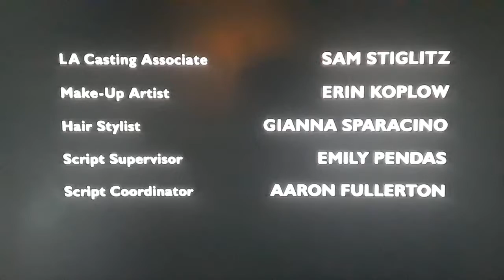We'll See Y'all Next Time On Burn Notice! (Season 6)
Created For Television By:
Matthew McGovern

Executive Producer:
Michael O'Rourke

Produced By:
Michael Swartz

Directed By:
Michael Auerbach

Associate Producer:
Tony Lara

Story Editors:
Peter Lalayans
Ryan Johnson

Starring The Voice Talents Of:
Jeffrey Donavan
Gabrielle Anwar
Bruce Campbell
Sharon Glass
Coby Bell
Sean Peterson
Tricia Helfer
Lauren Stamile
Marc Macaulay
Alex Carter
Michael Shanks

Also Starring:
Paul Tei
Jay Karnes
Ben Shenkman
Jere Burns
Moon Bloodgood
Jack Coleman
Adrian Peterson
Chris Vance
Lucy Lawless
Anthony Starke
Gary Weeks
Lochlyn Munro
Patrick Fischer
Rhea Seehorn
Paul Blackthorne

Co-Starring:
Peggy Sheffield
Vincent Flood
Sheena Colette
Matthew Rimmer
Jesse St. Louis
Brandiss Leshai Seward

Casting By:
Zane/Pillsbury, CSA.

Florida Casting By:
Lori S. Wyman, CSA.

Unit Production Manager:
Terry Miller

1st Assistant Director:
David Cass, Jr.

2ns Assistant Director:
Stephen P. Del Prete

Original Casting By:
Wendy Weidman, CSA.
Rebecca Mangieri, CSA.
Barbara Fiorentino, CSA.

A Camera Operator:
Paul Krumper

B Camera/Steadicam Operator:
Aiken Weiss, SOC.

1st Assistant Camera A:
T. Michael McLean

2nd Assistant Camera B:
Peter Farber

Set Decorator:
Barbara Peterson-Malesci

Costume Designer:
Danny Santiago

Transportation Coordinator:
Larry Crenshaw

Construction Coordinator:
Paul Hendricks

Property Master:
Anthony Dimeo

Production Controller:
Robin Cousart

LA Casting Associate:
Sam Stiglitz

Make-Up Artist:
Erin Koplow

Hair Stylist:
Gianna Sparacino

Script Supervisors:
Emily Pendas
Matthew McGovern

Script Coordinator:
Aaron Fullerton

Graphics By:
Design On The Fly

FL Casting Associate:
Erin Fragetta

Gaffer:
Fred Valentine

Key Grip:
Tom Smaling

Best Boy Electric:
Jason Barfield

Best Boy Grip:
Dave Robinson

Production Coordinator:
Semi Wein

Location Manager:
Beverly Visitacion

Transportation Captain:
Melvin Turner

Stunt Coordinator:
Artie Malesci

Special Effects Coordinator:
Jeffrey D. Woodrel

Production Sound Mixer:
Scott Clements, CAS.

Music Editor:
Kevin Bassinson

Music Supervisor:
Robin Urdang

Sound Supervisor:
Albert Ibbotson

Sags Doll Music By:
John Dickson

Post Production Coordinator:
Louis Duranto

Assistant Editor:
Bartholomew Burchanan

Assistant To Matt Nix:
Greg Hart

Re-Recording Mixers:
Sherry Klein, CAS.
Leslie Burger

Special Thanks To:
Governor Rick Scott & The Florida Legislature For Florida's Entertainment Industry Financial Incentive & The Governor's Office Of Film & Entertainment

Executives In Charge Of Production For Fuse Entertainment:
Michael Corbett
Michael Swartz
Michael Auerbach
Michael O'Rourke
Michael J. Morris
Michael Canter
Michael Schmidt

This Has Been A Production Of Flying Glass Of Milk Productions In Association With Fuse Entertainment & Fox Television Studios